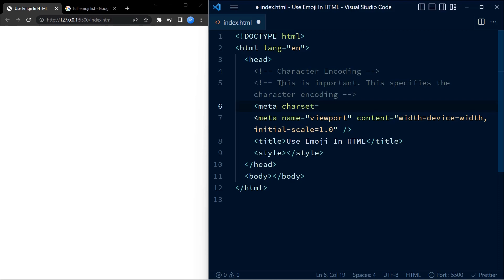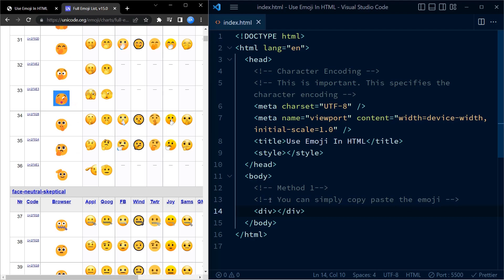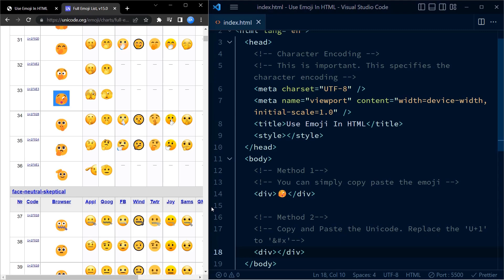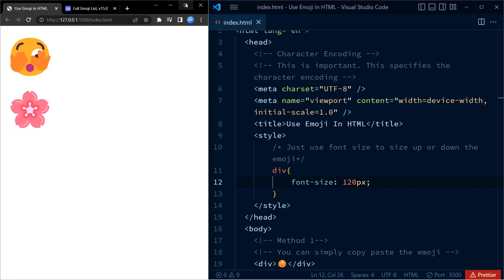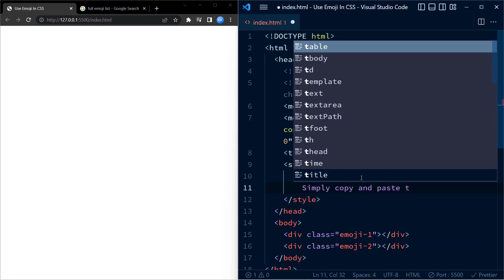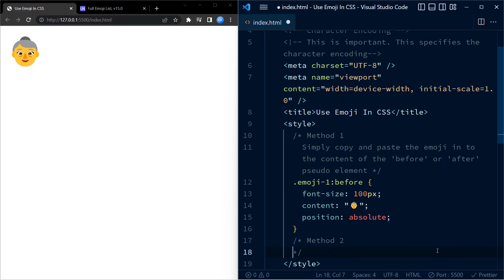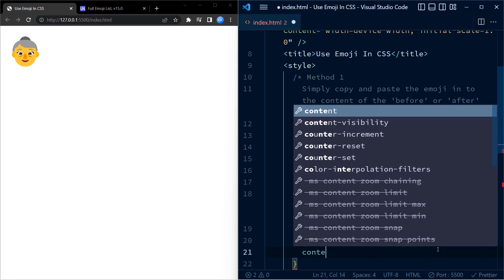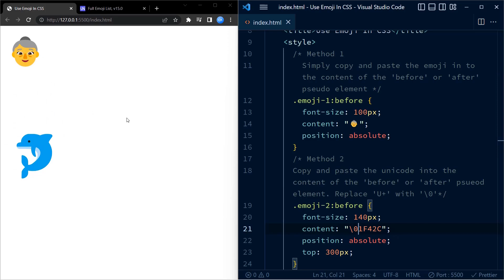How To Use Emoji In HTML and CSS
Learn how to insert emoji in HTML and CSS.

00:00 Intro
00:05 How To Use Emoji In HTML
03:34 How To Use Emoji In CSS